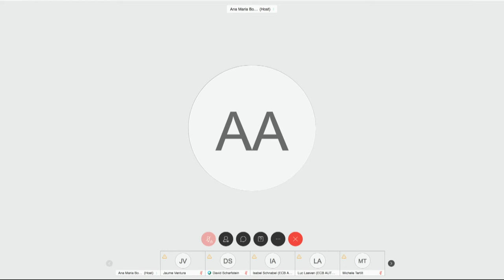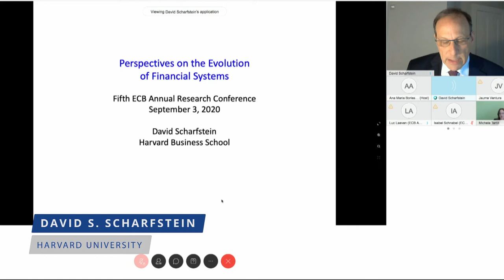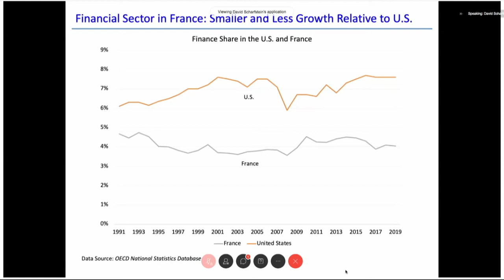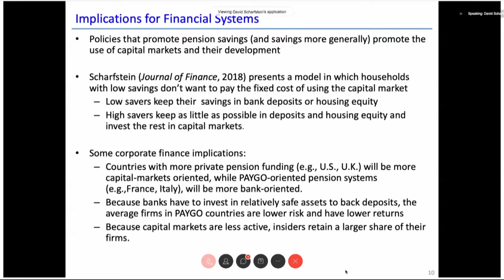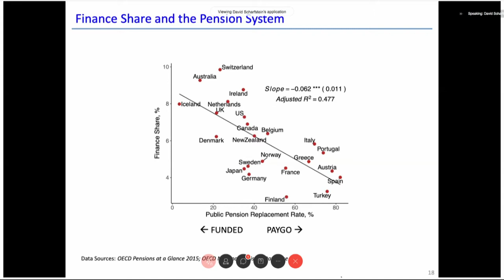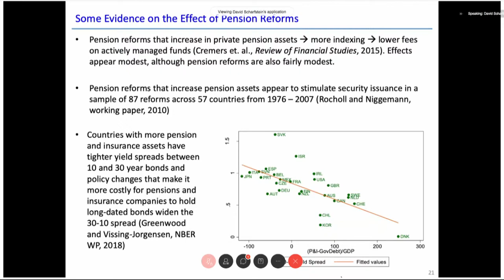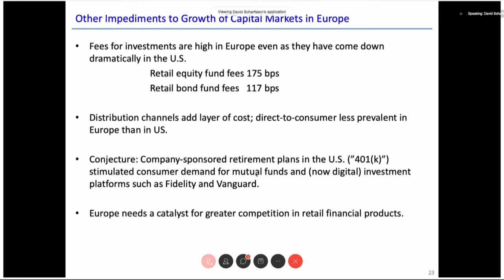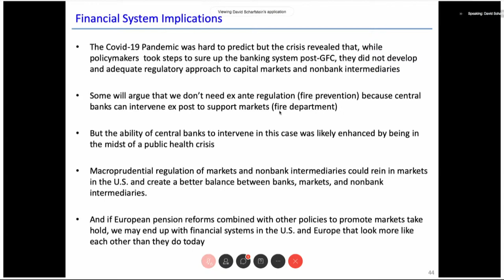Fifth ECB Annual Research Conference - Keynote lecture - 3rd September 2020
Keynote lecture ‒ Perspectives on the evolution of financial systems
David S. Scharfstein, Harvard University

Chair: Isabel Schnabel, Member of the Executive Board, European Central Bank